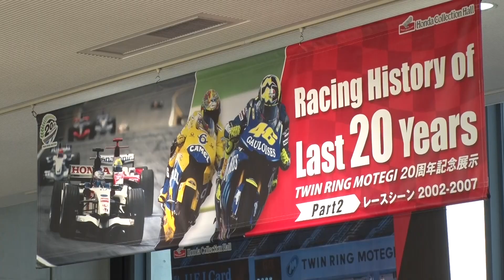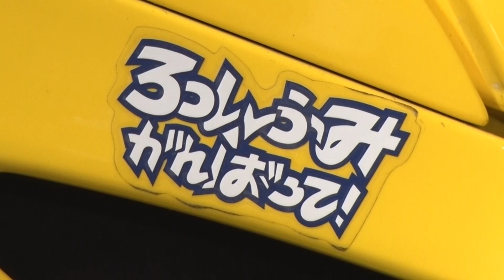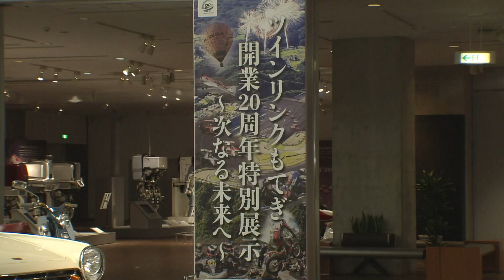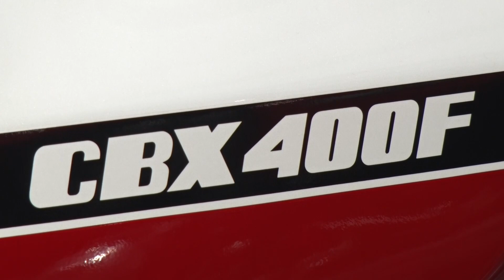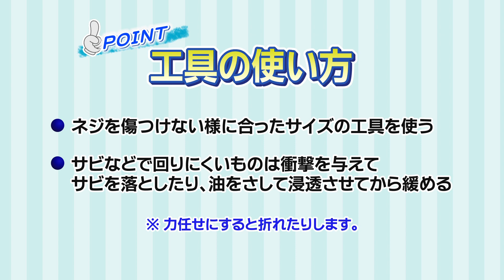『週刊バイクTV』#690「ツインリンクもてぎ開業20周年HONDAコレクションホール」【チバテレ公式】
チバテレ （毎週水曜日 22：30～）
テレ玉 （毎週木曜日 26：40～）
とちぎテレビ （毎週日曜日 23：15～）
サンテレビ （毎週火曜日 25：30～）

【#690「ツインリンクもてぎ開業20周年HONDAコレクションホール」】
開業２０周年を迎えたツインリンクもてぎホンダコレクションホールではレースで振り返る企画を行っています。そこで２００２年から２００７年のレースシーンの車両が集うコレクションホールを末飛登・岸田が探検！

出演：末飛登、岸田彩美